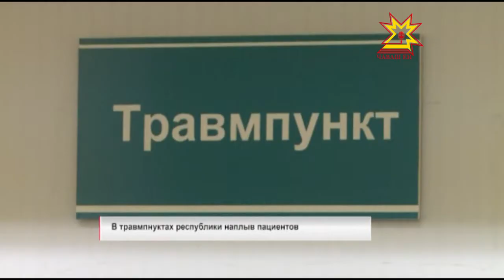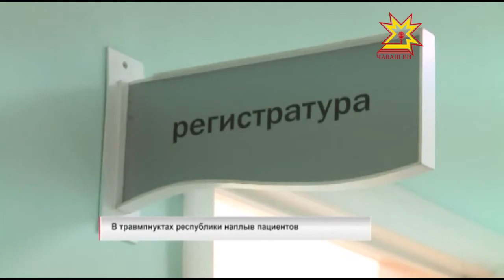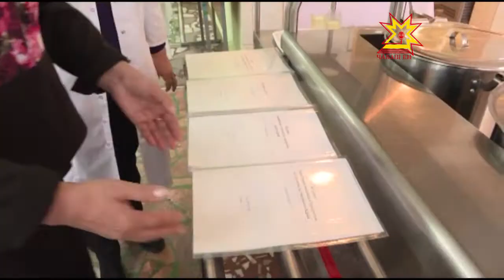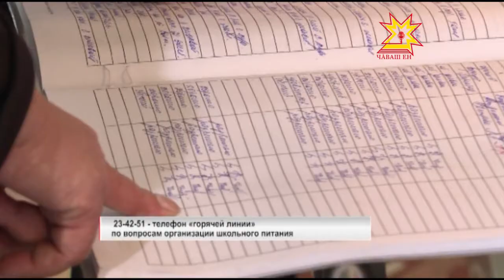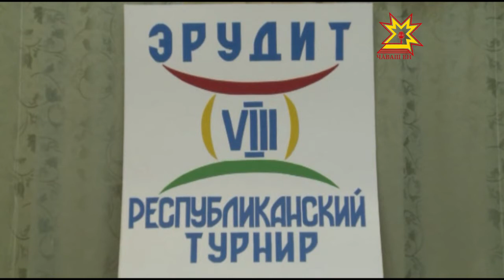Республика 11.11.2016 на русском языке. Вечерний выпуск